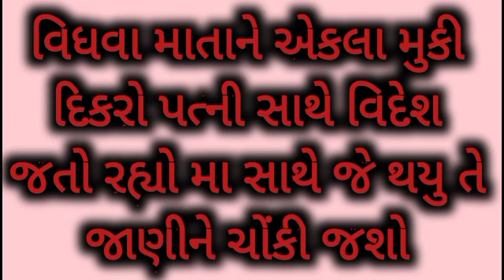વિધવા માતાને એકલા મુકી દિકરો પત્ની સાથે વિદેશ જતો રહ્યો મા સાથે આવુ થયુ